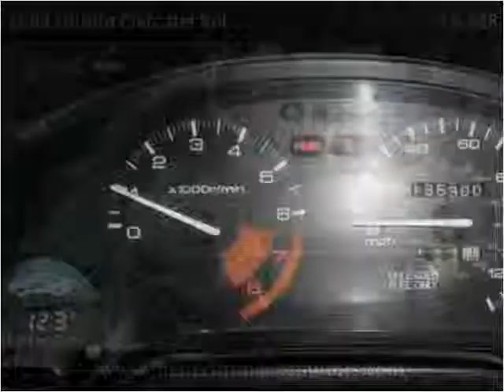1993 Honda Civic del Sol Used Cars Killeen TX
This 1993 Honda Civic del Sol is available from Performance Motors.